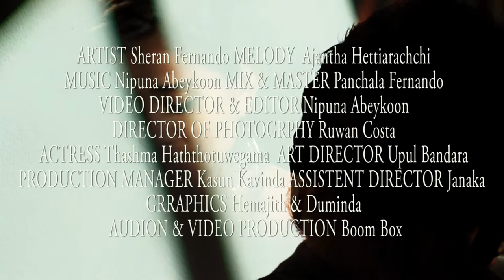Enne Ne Trailer Sheran Fernando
ARTIST Sheran Fernando MELODY Ajantha Hettiarachchi
MUSIC Nipuna Abeykoon MIX& MASTER Panchala Fernando
VIDEO DIRECTOR & EDITOR Nipuna Abeykoon
DIRECTOR OF PHOTOGRAPHY Ruwan Costa
ACTRESS Thashma Haththotuwegama ART DIRECTOR Upul Bandara
PRODUCTION MANAGER Kasun Kavinda ASSISTANT DIRECTOR Janaka
GRAPHICS Hemajith & Duminda
AUDIO & VIDEO PRODUCTION Boom Box